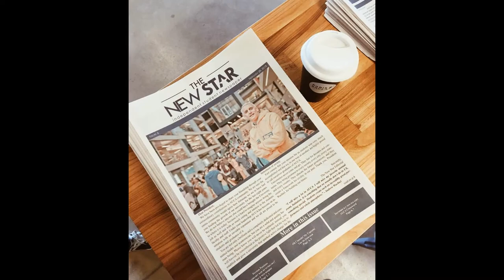AUCA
About American University of Central Asia